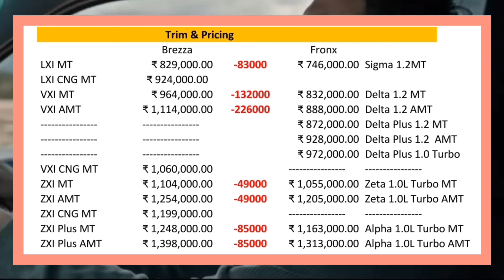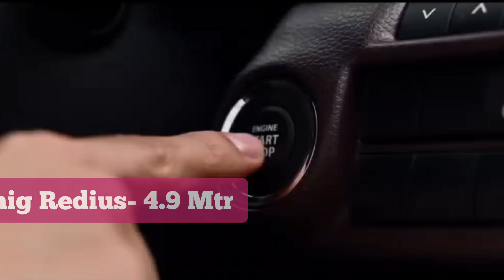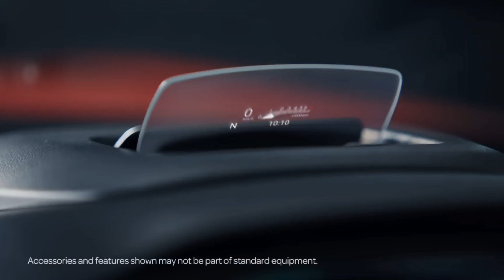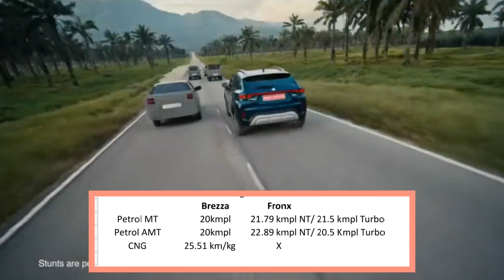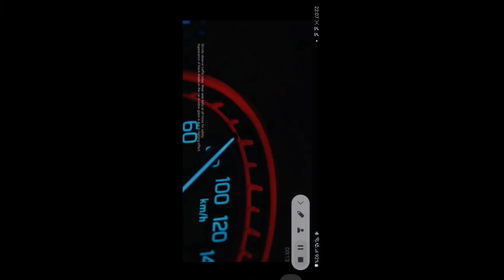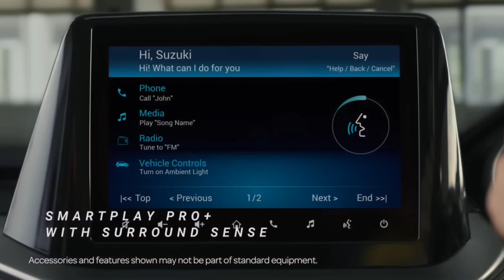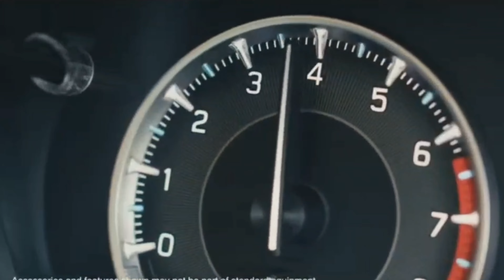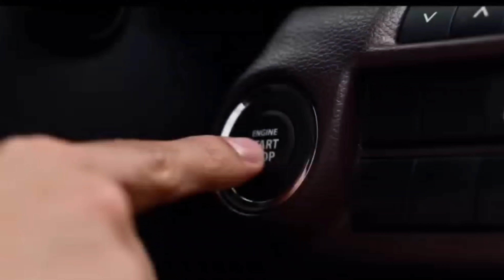Brezza or Fronx which one should be buy ? | Breza ya Fronx dono me se konsi leni Chahiye? | V-010623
In this video, we will be discussing two of the most popular car models from Maruti Suzuki, the Brezza SUV from the Arena line and the Fronx Crossover from the Nexa line. We will compare both of them and give you an honest opinion on which one you should buy. So, if you are in the market for a new car and finding it difficult to choose between the two, this is the video for you.